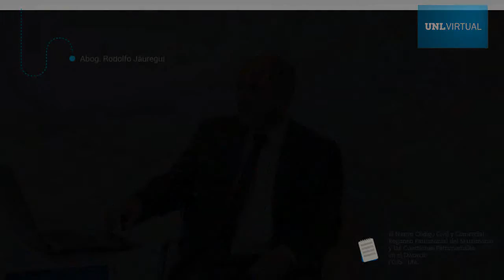El Nuevo Código Civil y Comercial. Módulo II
Régimen Patrimonial del Matrimonio y las Cuestiones Patrimoniales en el Divorcio

Abog. Rodolfo Jáuregui